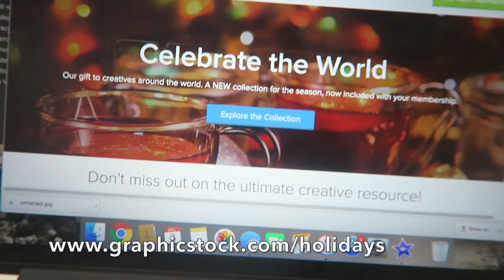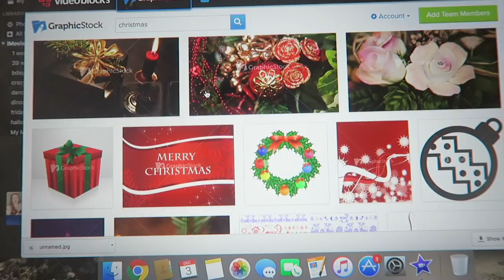FEELING LIKE MYSELF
Get the awesome deal on Graphic Stock here!

♡♡♡♡♡♡♡♡SOCIAL MEDIA♡♡♡♡♡♡♡♡